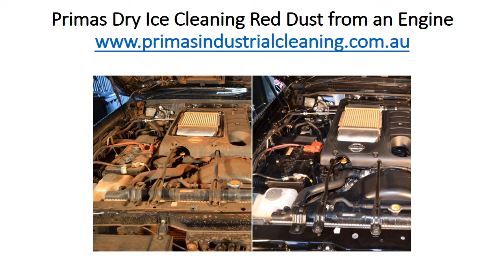Primas Dry Ice Cleaning Red Dust from an Engine Bay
We used dry ice blasting yesterday to clean the engine bay and components of a four wheel drive that had been caked with red dust. The car yard that gave us the job explained that their cleaners refused to do the job because it would have taken them days of work. We provided a same day service, cleaned the vehicle in our safe and secure workshop, did not cause any damage and achieved a great clean.

The client was very happy with the result and now wants to use us for all of their red dust remediation work.